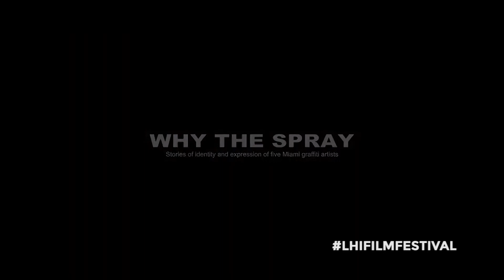Meet The Directors - Jason Jones (Why The Spray)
Coneix a les directores - Jason Jones (Why The Spray)

Conoce a las Directores - Jason Jones (Why The Spray)
Official Selection - L'H International Film Festival MARCH 8 - 13, 2021

L'Hospitalet - Barcelona, Spain

Title: Why The Spray
Runtime: 01:13:00 min
Country: USA
Director: Jason Jones
Nominated: Best International Documentary
Competition: March 13 2021, Gala 19:00h (L'HIFF Awards)

Synopsis: When graffiti meets psychology. The stories of identity and expression of five Miami graffiti artist and the why behind their decisions to paint illegally.